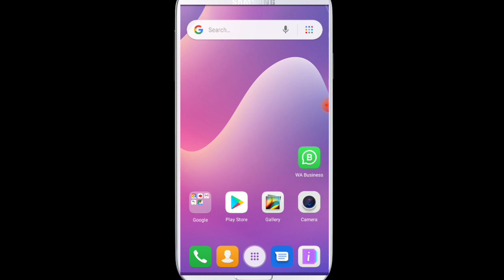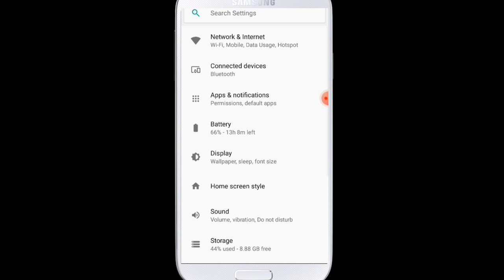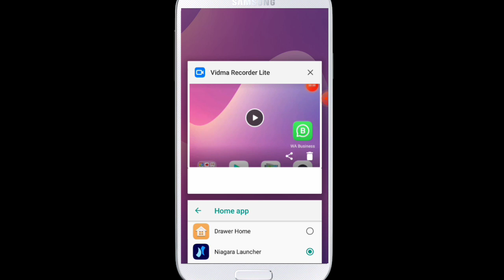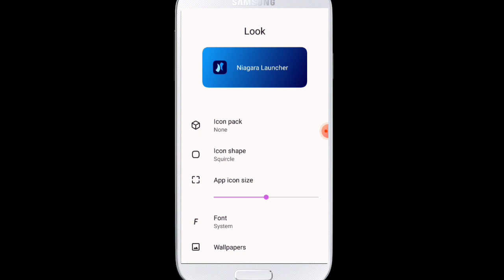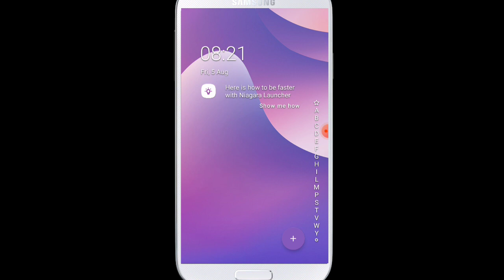How To Your Phone Customize | පෝන් එක සරලව ලස්සනට තියා ගමු